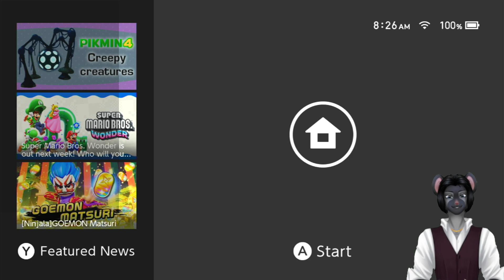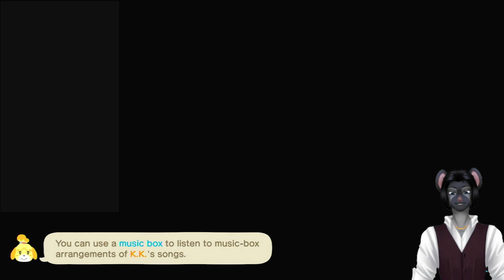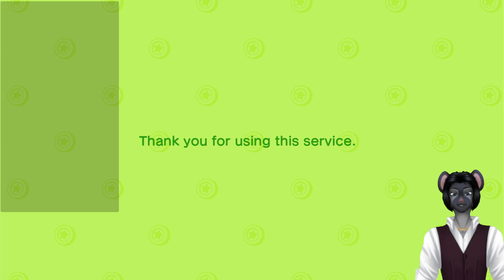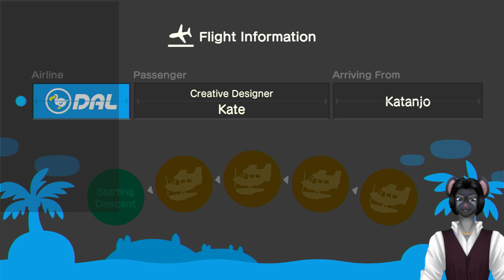The VelvetFog Lounge: Coffee Crossing (Day 283)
Rodeo comes back to the camp site.  We have Kate come over, and she gives me a piece of her personal art.